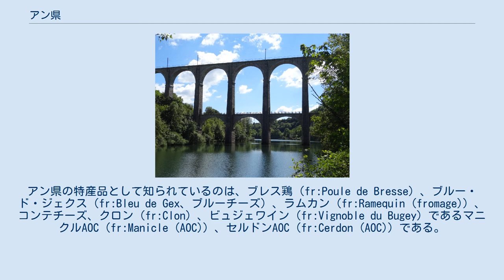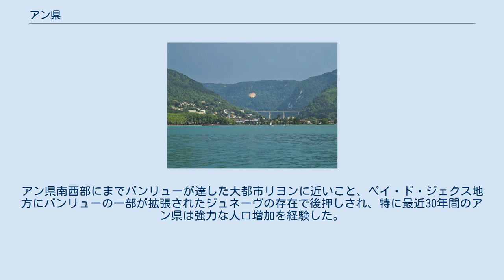アン県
オーヴェルニュ＝ローヌ＝アルプ地域圏の県
アン県 (アンけん、Ain) は、フランスのオーヴェルニュ＝ローヌ＝アルプ地域圏の県である。
 その名称はアン川に由来する。
県には、自然区分上の地方であるブレス、ビュジェ、ドンブ、ペイ・ド・ジェクスが含まれている。
 1790年3月4日、ブレス、ビュジェ、ドンブ、ペイ・ド・ジェクス、そしてフラン＝リヨネ（サヴォイア公国の地方）の一部を集め設置された。
ブレス、ビュジェ、ペイ・ド・ジェクスは、1601年にサヴォイア公国からフランス王国に売却されて以来、ブルゴーニュ慣習法を採用していた。
 1791年から1793年にかけ、アン県内の9郡は国民義勇軍の第12大隊を構成する兵を提供していた。
 1798年から1814年までペイ・ド・ジェクスは分離され、レマン県（fr）となっていた。
 ワーテルローの戦いで第七次対仏大同盟が勝利したあと、1815年6月から1818年11月までオーストリア軍がアン県を占領していた。
 アン県は農業県と認識されているが、長期にわたって農業が主要産業であったわけではない。
アン県の特産品として知られているのは、ブレス鶏（fr:Poule de Bresse）、ブルー・ド・ジェクス（fr:Bleu de Gex、ブルーチーズ）、ラムカン（fr:Ramequin (fromage)）、コンテチーズ、クロン（fr:Clon）、ビュジェワイン（fr:Vignoble du Bugey）であるマニクルAOC（fr:Manicle (AOC)）、セルドンAOC（fr:Cerdon (AOC)）である。
 ドンブとブレスでは穀物生産もさかんである。
 現在のアン県では、ジェクスのプラスチック製造業のような軽工業や、自動車製造業がさかんである。
過去30年間、330ヘクタールの面積を持ちサン＝ヴュルバとブリエにまたがるプレーヌ・ド・ラン工業団地があり、労働人口を集めている。
 ビュジェ原子力発電所が低ビュジェ地方のサン＝ヴュルバに設置されている。
 アン県には大都市がなく、県都ブール＝カン＝ブレスや、オヨナは中規模都市である。
しかし小規模都市や村の人口密度は高い。
アン県の人口は19世紀後半にやや減少した後、農村部からの人口流出のため第一次世界大戦中に急激に減少した。
第二次世界大戦の後に再び増加し始めた。
アン県南西部にまでバンリューが達した大都市リヨンに近いこと、ペイ・ド・ジェクス地方にバンリューの一部が拡張されたジュネーヴの存在で後押しされ、特に最近30年間のアン県は強力な人口増加を経験した。
近年は、県西部がマコンやヴィルフランシュ＝シュル＝ソーヌに近いため人口統計が好転している。
アン県に接するこの2つの都市は県の中心にまで人口集塊が広がる傾向にある。